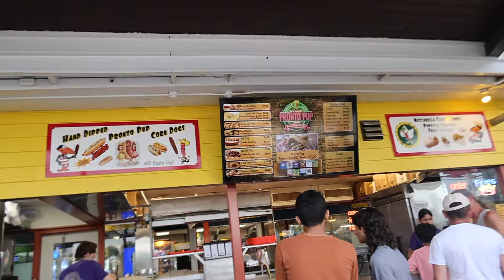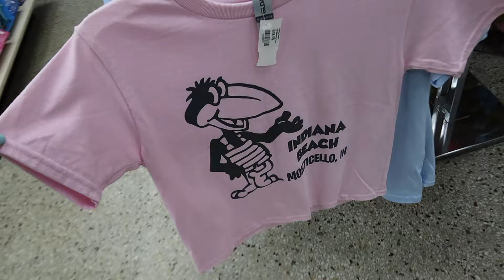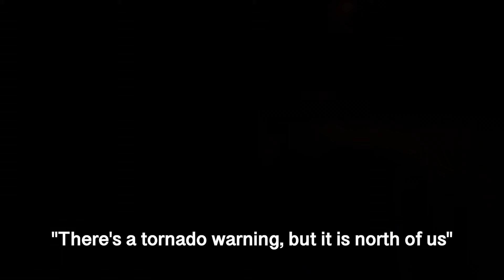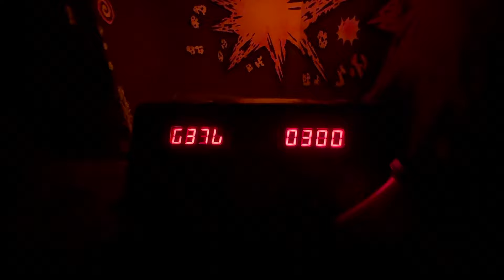Indiana Beach 2024 | A big family vacation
every year we go on a big family vacation with my moms side of the family. you are family too, so of course you came with me. it was such a good week spent with family! there were definitely highs and lows, but it was a trip to remember. we rode rides, swam, went to the waterpark, and had lots of laughs

Music Used ~
Music from Uppbeat (free for Creators!)

black sandals

can't find the swimsuits anymore, sorry

Chapters
0:00 - intro
0:16 - travel recap
2:31 - first time on the boardwalk
3:12 - day one
5:23 - tornado warning
6:24 - day two
7:28 - day three
8:45 - day four
11:26 - day five
13:33 - outro
14:23 - bloopers

Q&A:
~ How old are you? I am currently 18 years old!
~ What camera do you use? I use the Sony ZV-1F and my phone to film.
~ Editing software? I use Final Cut Pro to edit all of my videos.